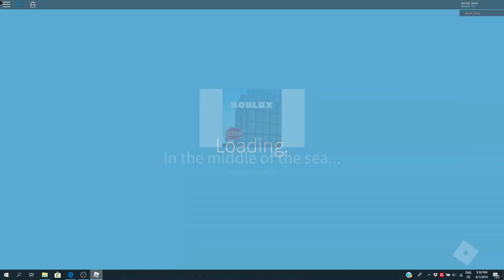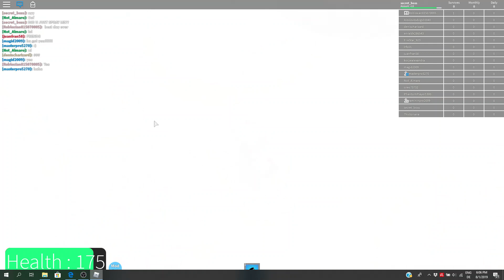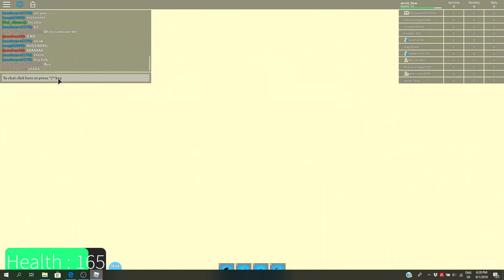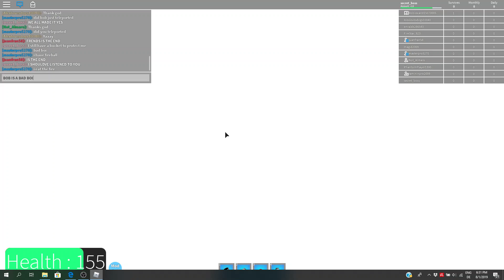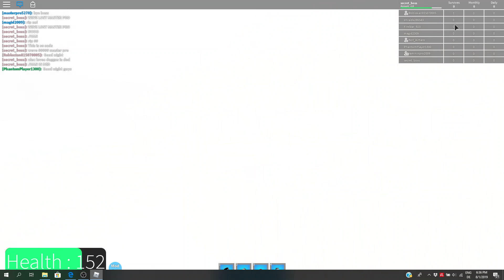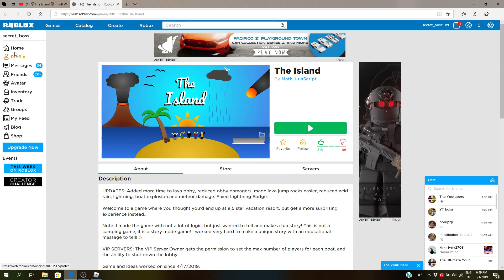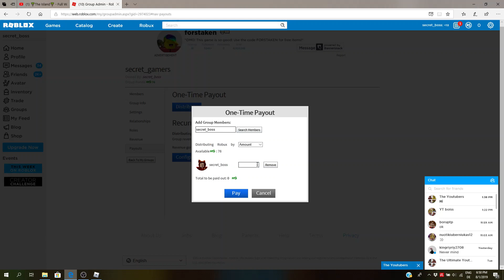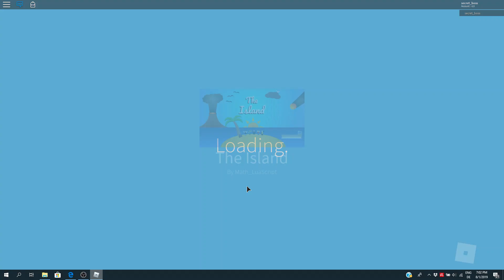The Island - Full Playthrough - Camping Inspired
This so far has been my favourite camping inspired game! Its just that cool lol

One Like = One Less Bob